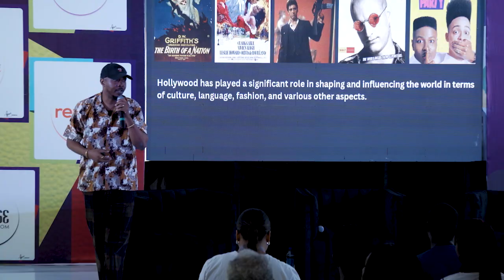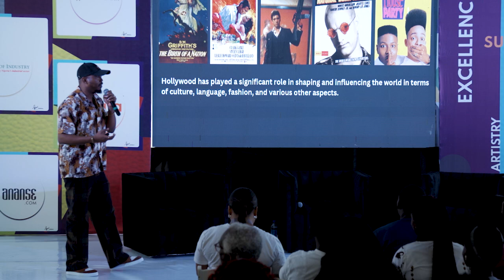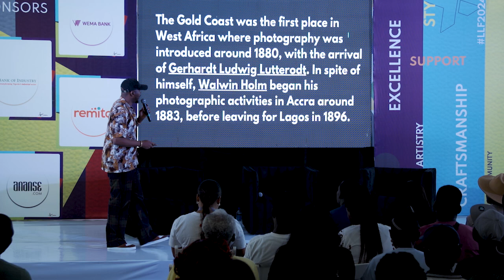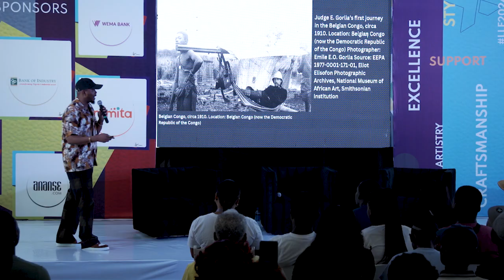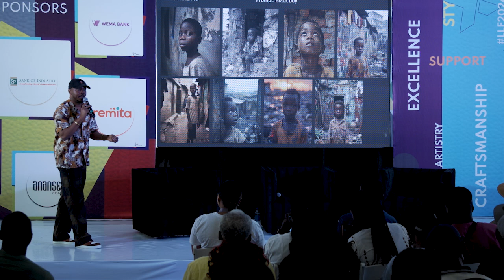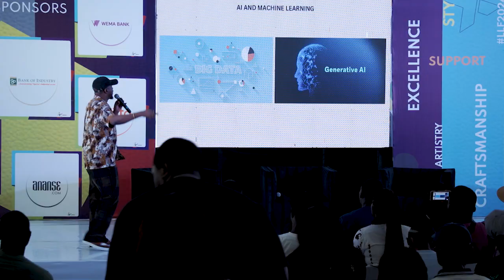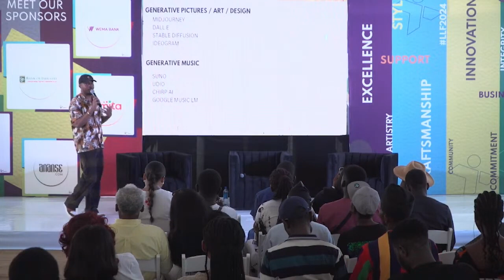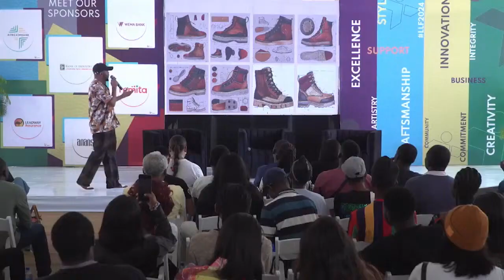FROM INSPIRATION TO EXECUTION: LEVERAGING THE POWER OF AI WORKSHOP WITH MALIK AFEGBUA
Malik Afegbua is a visionary creative technologist and CEO of Slick City Media in Lagos, Nigeria. His work spans film, art, fashion, and design, where he pioneers immersive VR experiences and AI art, merging tradition with innovation. Malik explored Artificial Intelligence and Machine Learning, he emphasized how AI tools can be optimized for design efficiency and production, enhancing marketing strategies to improve customer interaction leading to business success.